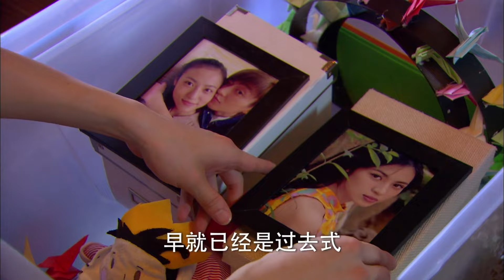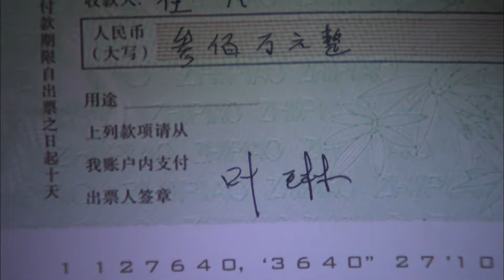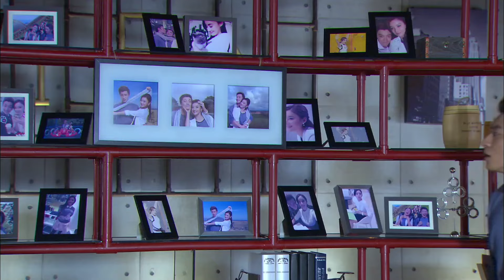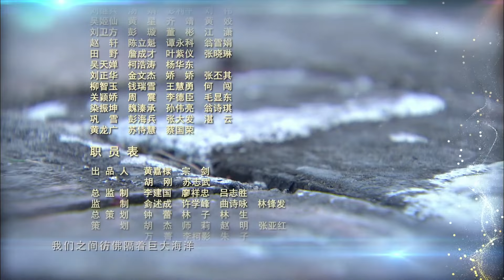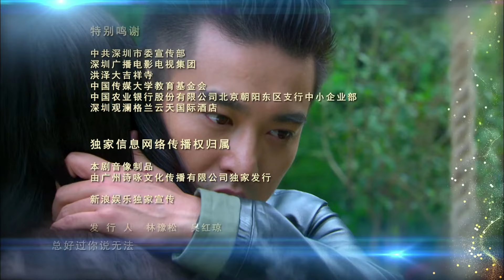《克制的爱》28 | 出身豪门的女总裁与痴情男经历各种风波终于走到一起的爱情故事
《克制的爱》在世纪畅想广告公司做创意的男任一凡，女友陈青不辞而别，每天晚上都到他们曾经约会的地方等待陈青归来。三年时间没等到陈青归来，反而等到一名隐约之间和陈青有着相似之处的女子——叶琳。任一凡决定开始新的生活，两人一见如故。没想到，任一凡第二天一到公司，便发现叶琳是自己公司新来的老板。更令人没想到的是，陈青是叶琳同父异母的姐姐，为了报复父亲叶双城当年的始乱终弃，重新出现在任一凡的生活中，并与叶琳生意上的竞争对手纪续刚达成默契。任一凡在这段复杂的情感中经历了迷惘和成长，同时也创办了自己的公司并成功帮助叶琳打败纪续刚。一路上，任一凡和叶琳终于看清彼此才是真爱，陈青在失去了一切之后也才明白，爱能化解恩怨，生命中有太多美好比仇恨重要得多。